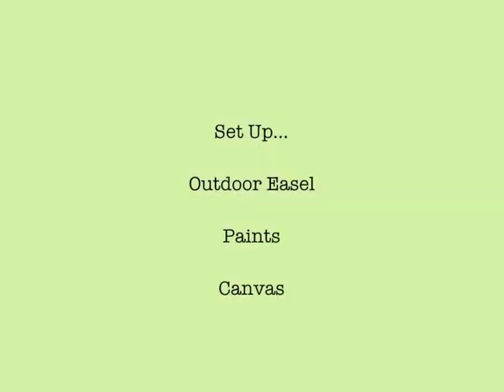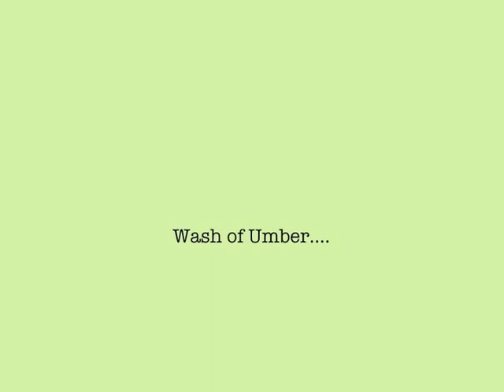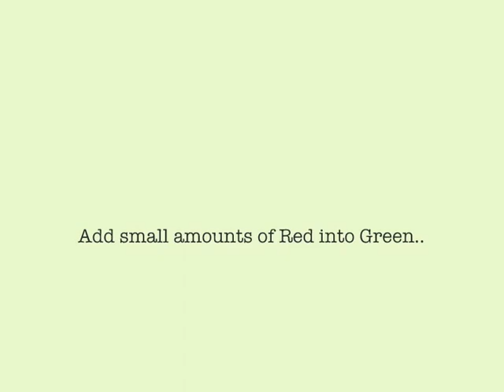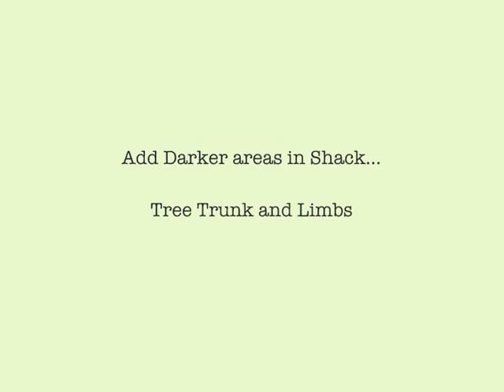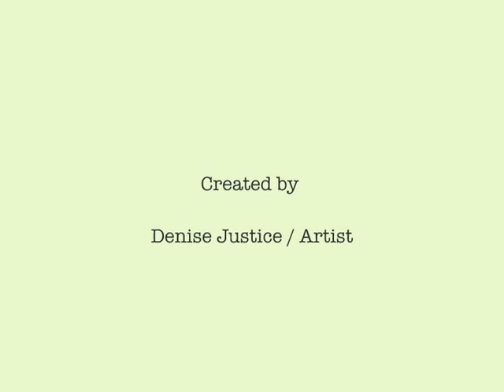Denise Justice /Artist - Painting ' Shack & Tree ' in TN - Instructional Video.m4v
Denise Justice - Painting Plein Air -Step by Step Painting Process.